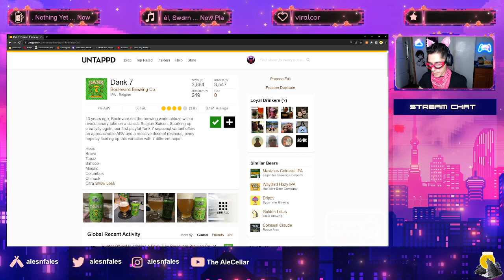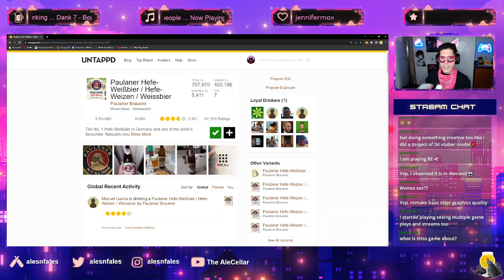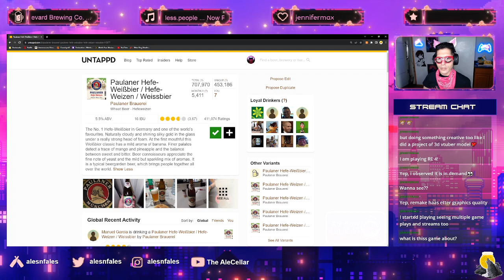Kega Man Zero: Resurrection Redo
The Retro Rathskeller. Another episode of my first playthrough of Mega Man Zero, from the Mega Man Zero/ZX Legacy Collection. After generous grinding Aztec Falcon goes the way of the dodo. Originally aired on 08/24/23. Drinking a Dank 7 by Boulevard Brewing Co. and a Paulaner Hefe-Weißbier / Hefe-Weizen / Weissbier by Paulaner Brauere.